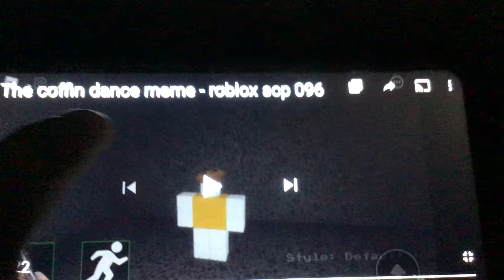Scp-096 coffin dance Roblox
096 killed a guy in maze